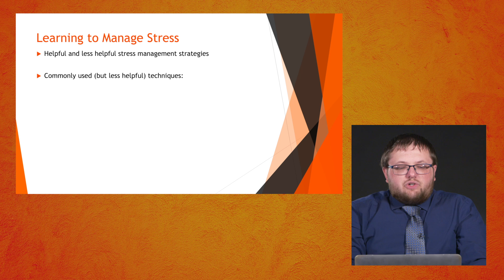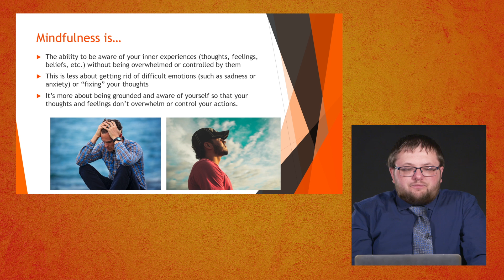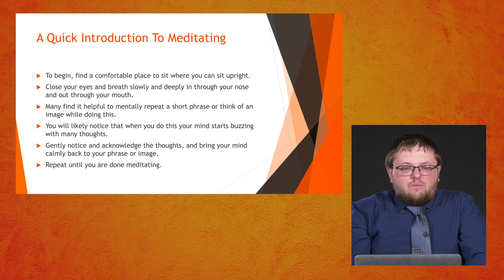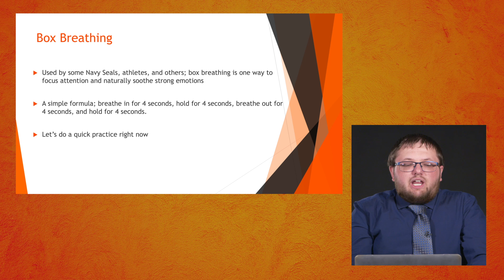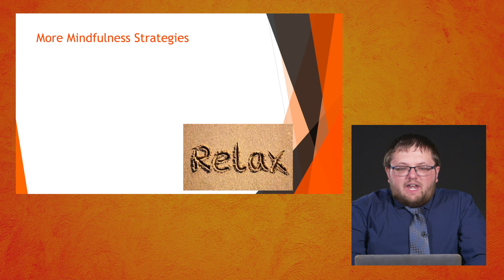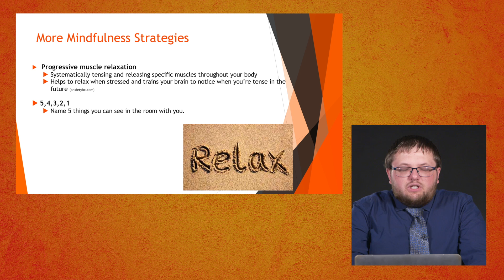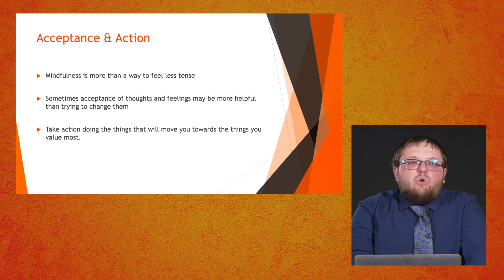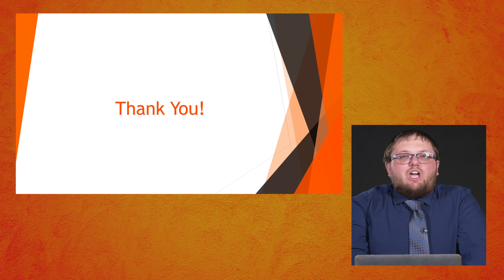Managing Stress Through Mindfulness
Mr. Jordan Shuler presents the concepts of mindfulness along with several strategies to help those who experience the stress of farm life. He will also help distinguish helpful and less helpful ways of managing stress.